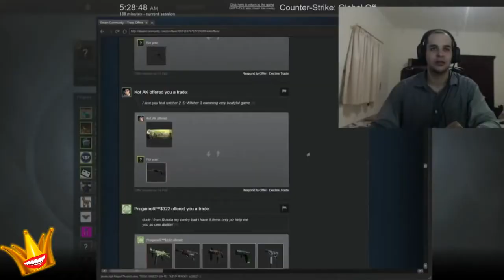ULTIMATE AWKWARD COMPILATION 10 - STOP THE CRINGE - The Funny King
Sometimes life can be very awkward... Especially with these people involved. STOP THE CRINGE!